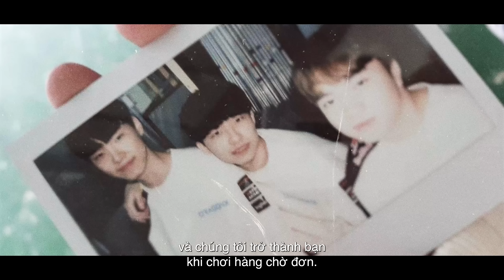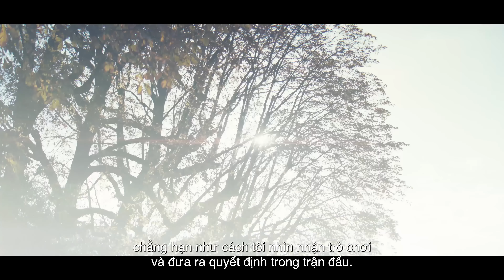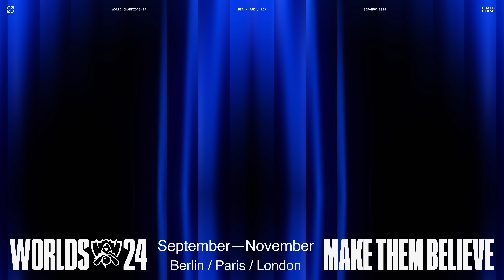HY VỌNG CUỐI CÙNG CỦA PHƯƠNG TÂY | FLY vs GEN | CKTG 2024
David vs Goliath là câu chuyện về một cậu bé chăn cừu David đã hạ gục một người lính khổng lồ Goliath chỉ với một hòn đá.

Ngày hôm nay, FlyQuest, David của khu vực LCS đang quyết tâm vượt qua mọi kỳ vọng bằng cách đánh bại 1 Goliath đến từ LCK - Gen.G và lọt vào Top 4. Họ đã từng ở trong vị thế là đội chiếu dưới và lấy đi 1 ván đấu từ Hanwha Life Esports ở Vòng Swiss nhưng lại để thua trong loạt trận đó. Bất cứ điều gì cũng có thể xảy ra với đội hình FlyQuest này. Tuy nhiên, những người cản đường họ là Chovy và Gen.G, đội tuyển bất bại duy nhất còn lại tại CKTG 2024. Qua từng trận đấu của họ, Gen.G đang ngày càng tỏ ra bất khả chiến bại.

Liệu đây có phải là năm mà cuối cùng phương Tây cũng lọt vào Bán Kết, hay nhà đương kim vô địch MSI sẽ nghiền nát giấc mơ của David Bắc Mỹ trước cả khi họ kịp đến gần?

Ngày 4 Tứ Kết
FLY vs GEN

Vòng Khởi Động: 25 - 29/09
Vòng Swiss: 03 - 13/10
VÒNG ĐẤU HIỆN TẠI 👉 Vòng Loại Trực Tiếp: 17/10 - 02/11
Chung Kết Tổng & Lễ Khai Mạc: 02/11